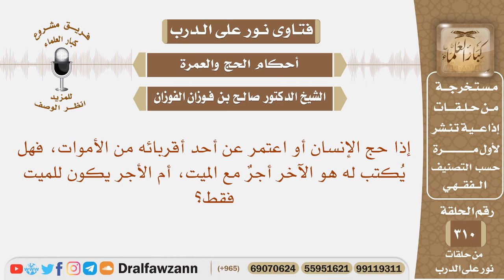إذا حج الإنسان أو اعتمر عن أحد أقربائه من الأموات، فهل يكتب له هو الآخر أجر مع الميت؟ الفوزان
نص السؤال: إذا حج الإنسان أو اعتمر عن أحد أقربائه من الأموات، فهل يُكتب له هو الآخر أجرٌ مع الميت، أم الأجر يكون للميت فقط؟

السيرة الذاتية :
للاشتراك في قناة الشيخ صالح الفوزان

رئيس الفريق
لمشروع كبار العلماء